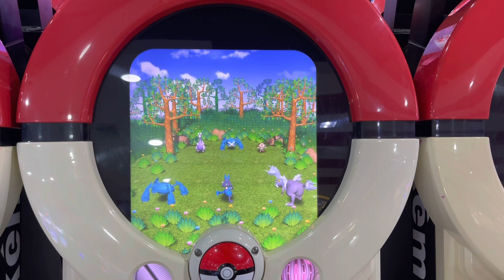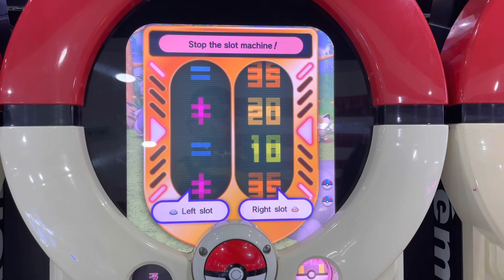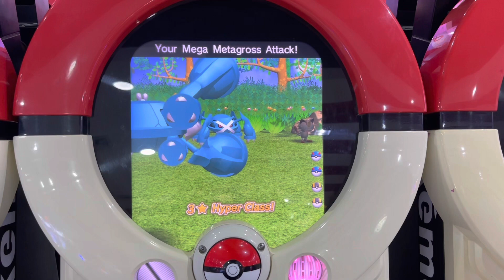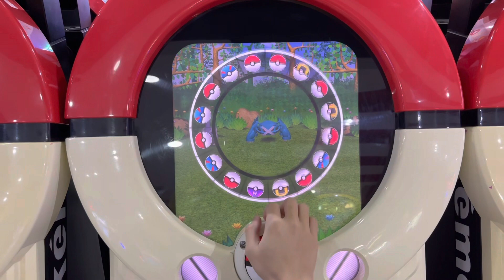Pokémon Tretta after years of not playing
Playing Pokémon Tretta again